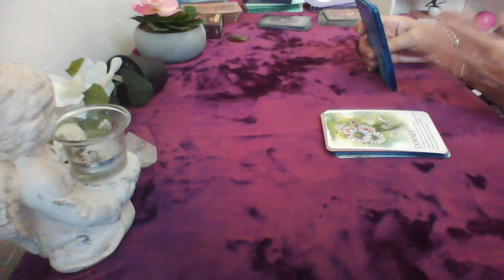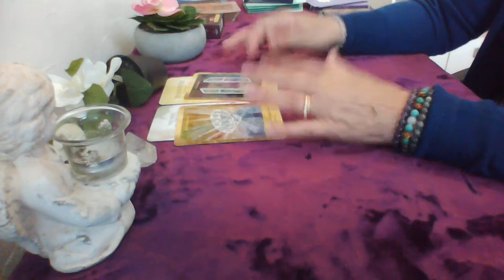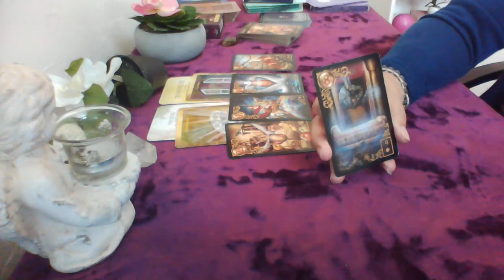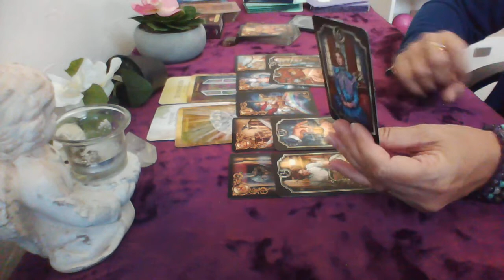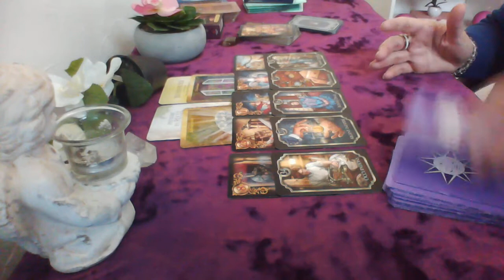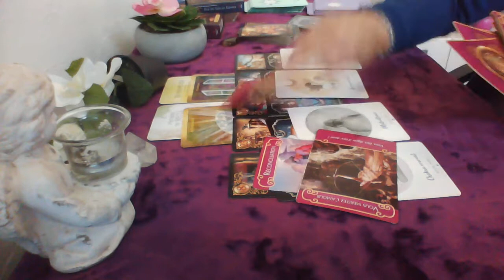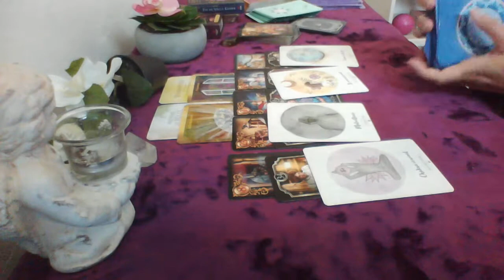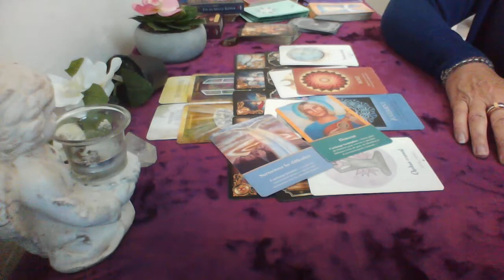tirage du jour général et sentimental du mercredi 18 aôut